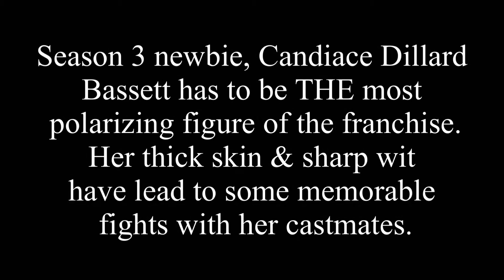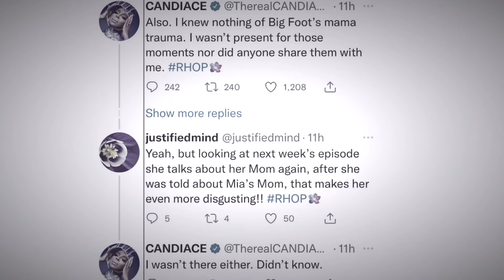RHOP Candiace “Most Hated” Dillard Bassett | Fights With Co-Stars | ShayK